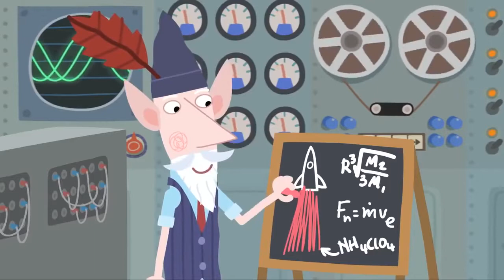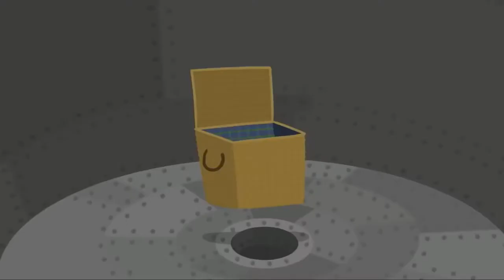Ben and Holly's Little Kingdom - Picnic On The Moon